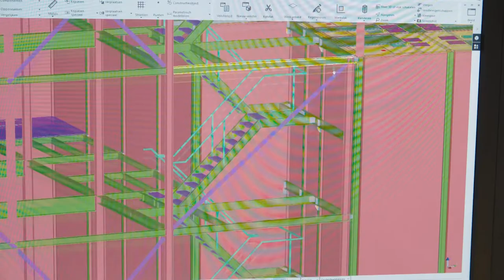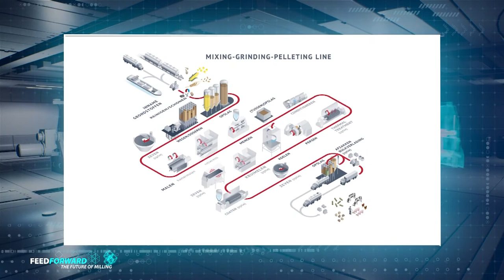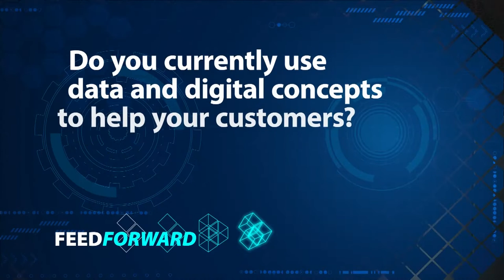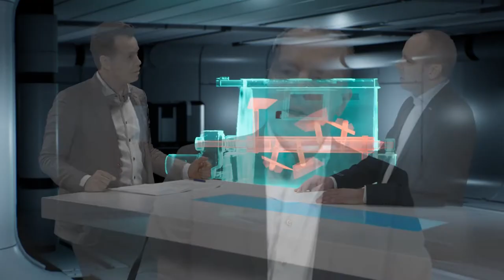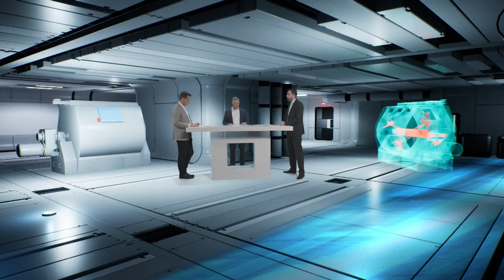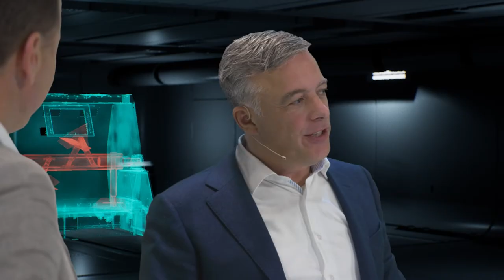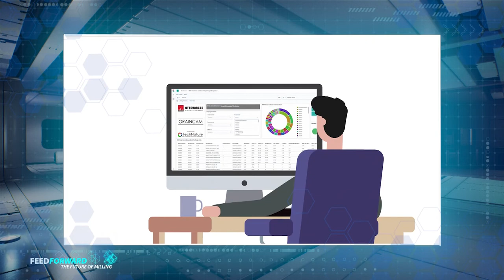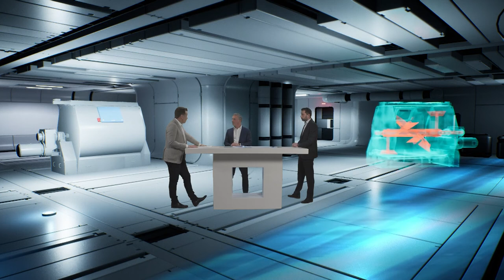Feed Forward 3 - The future of feed milling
“The future of feed milling”, the third FeedForward episode focuses on a data-driven and digital future. How does a feed mill and it’s software perform and look when we are moving away from analog? And how long will it take to get there? Triott’s director of development, René Ottevanger, discussed this topic with Marijn Laurensse (Inteqnion) and Auke Markerink (Ottevanger Milling Engineers) to give you a view on feed milling in 2021 and far beyond…